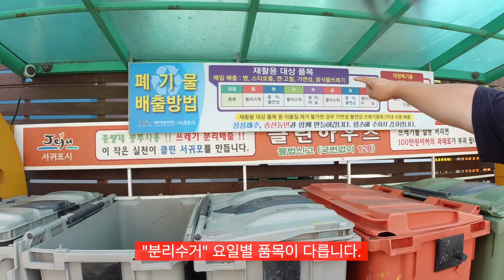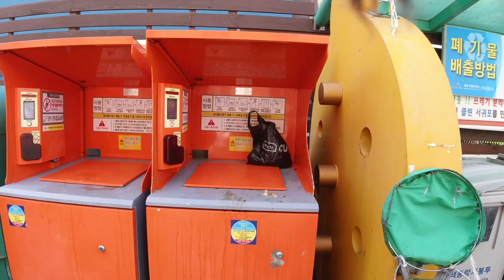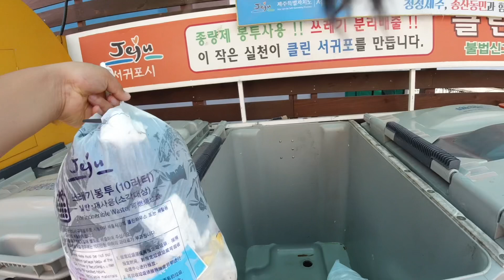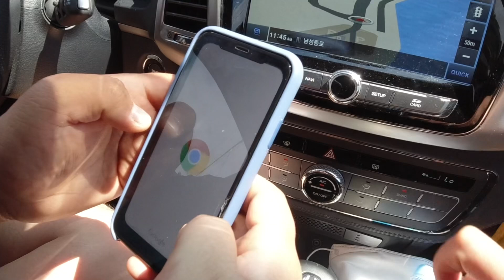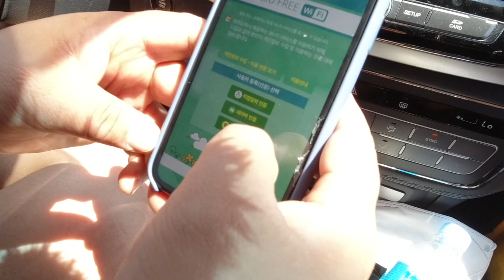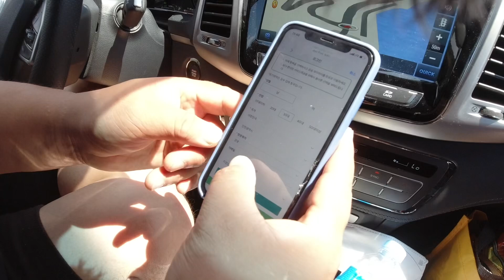제주도에서 무료 와이파이 사용하는 방법!ㅣ쓰레기 버리는곳 따로 있다!ㅣ공짜로 인터넷쓰는 방법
안녕하세요^^ 용자티비에 용자입니다.
이번영상은 "제주도캠핑팁"을 소개할까 합니다.
쓰레기는 어떡해 하나요? 쓰레기 버리는 곳이 없다!!!
제주도 인터넷이 공짜라고요? 진짜???

● 용자티비에서 사용하는 것들 (추천 하는 것들)